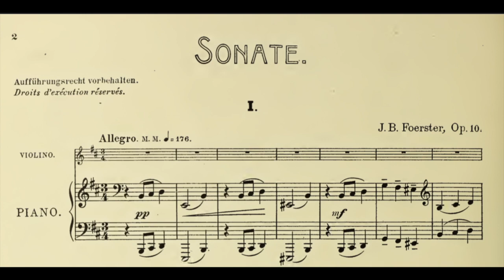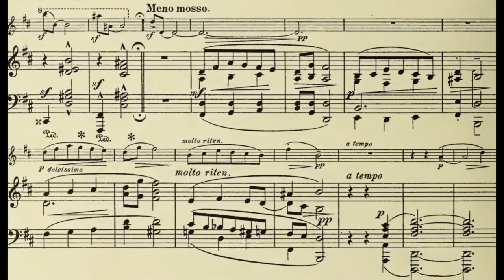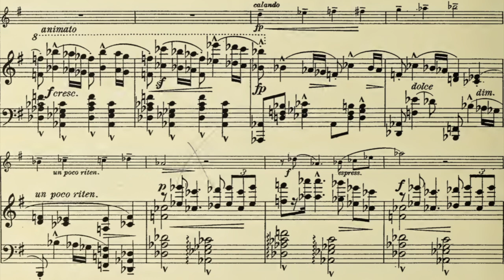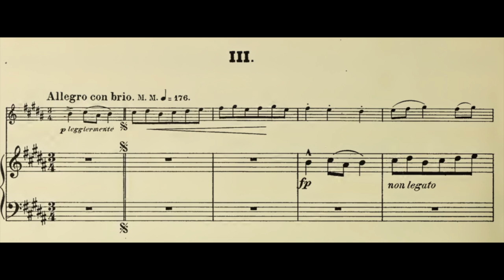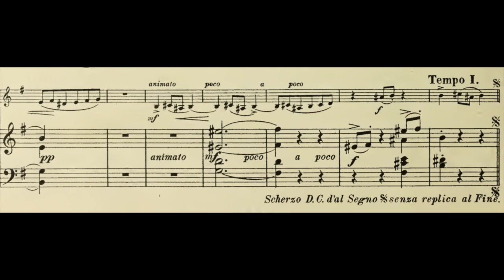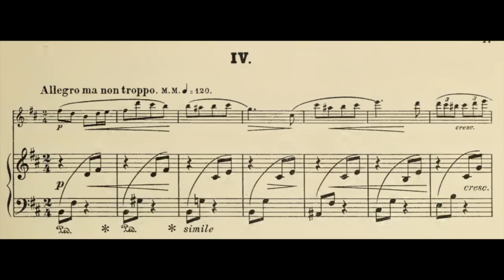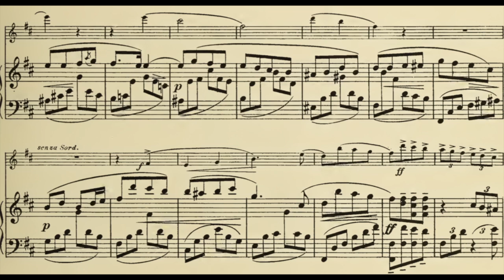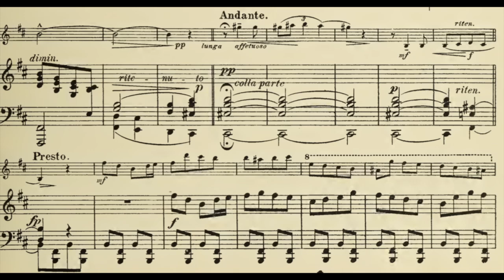J.B Foerster - Violin Sonata Op.10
Josef Suk/ Jose Hála
00:00 Allegro
06:21 Andante Sostenuto
11:11 Allegro con brio
16:03 Allegro ma non troppo
Josef Bohuslav Foerster (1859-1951) was a Bohemian Composer. His father, a composer also named Josef Foerster, taught at the Prague Conservatory (His father's students included Franz Lehár). Josef was educated accordingly, and duly studied there. He also showed an early interest in the theatre, and thought of becoming an actor. From 1884 he worked as a critic, and he would prove to be a writer of distinction. In 1901 he became a teacher at the Hamburg Conservatory.
He returned to Prague on the foundation of the Czechoslovak Republic in 1918, thereafter teaching at the conservatory and the university.
His compositions include 5 Symphonies, 5 String Quartets, 3 Piano Trios, Cello sonatas and Violin sonatas, five operas, two violin concertos and a Cello Concerto, among others.